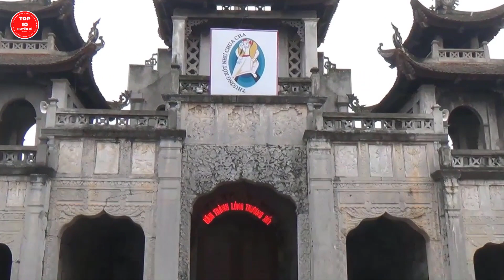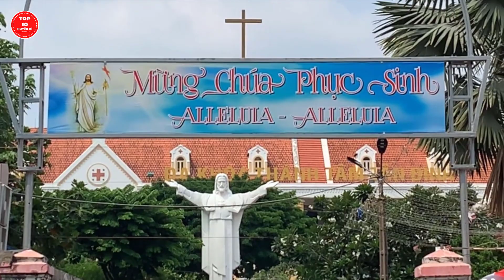Top 10 Huyền Bí | Top 10 Nhà Thờ Đẹp Nhất Việt Nam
Việt Nam được biến đến là một quốc gia không chỉ có phong cảnh đẹp mà còn có những kiến trúc độc đáo. Những nhà thờ với lối kiến trúc độc đáo luôn là niềm tự hào của mỗi địa phương tại Việt Nam. Hãy cùng Top 10 Huyền Bí điểm qua một vài nhà thờ như thế nhé.